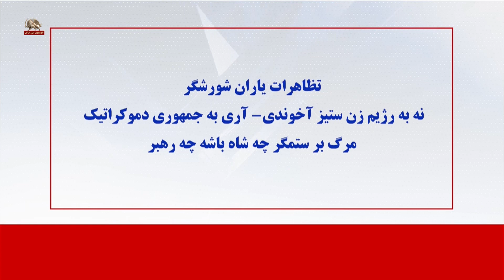تظاهرات یاران شورشگر نه به رژیم زن‌ستیز آخوندی، آری به جمهوری دمکراتیک-۱۵ خرداد۱۴۰۲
تظاهرات یاران شورشگر در اسلو
نه به رژیم زن‌ستیز آخوندی- آری به جمهوری دمکراتیک

سیمای آزادی ۱۵خرداد ۱۴۰۲